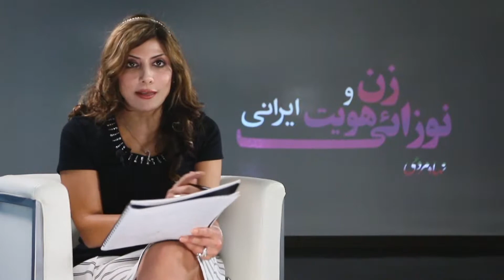زن و نوزائی هویت ایرانی - بخش نُهُم - شاخص های برابری جنسی و توسعه اجتماعی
آرتمیس علی آبادی